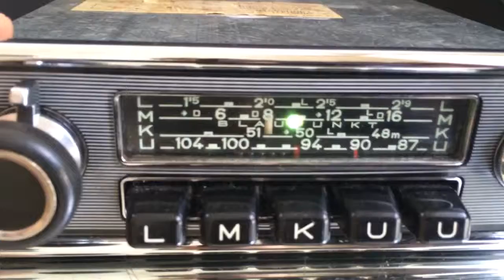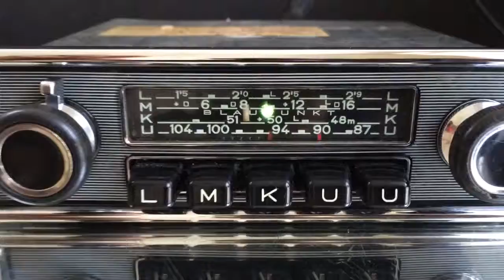Chromelondon.com BLAUPUNKT KARLSRUHE S MODEL VINTAGE CLASSIC CAR RADIO £235 MINT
6v 12v plus or minus on chassis. Tested using mono speaker and indoor FM antenna